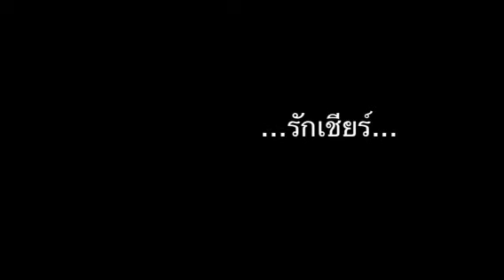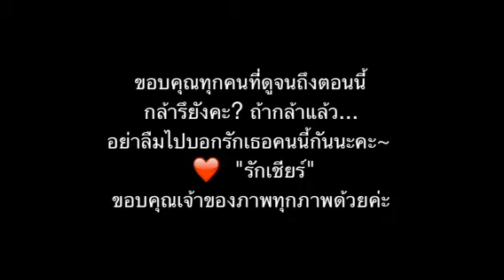OPV เชียร์ ฑิฆัมพร - ใจอยากบอกรัก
ใจอยากบอกรัก..แต่มันไม่กล้า ใจมันห่วงหา..เฝ้าแต่เธอมาแสนนาน

ทำอย่างมีความสุข ขอให้ทุกคนดูอย่างมีความสุขนะคะ
รูปส่วนใหญ่มาจากIGของพี่เชียร์ ขออนุญาตเอามาลงนะคะ

รักเธอคนนี้ - เชียร์ ฑิฆัมพร ฤทธิ์ธาอภินันท์
เพลง ใจอยากบอกรัก - Lipta feat.Room39
Application - Splice